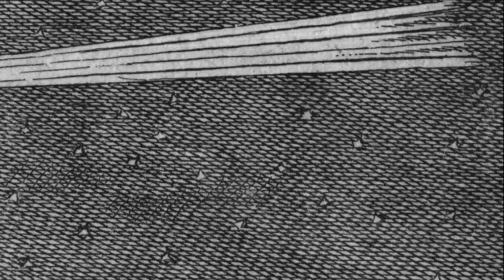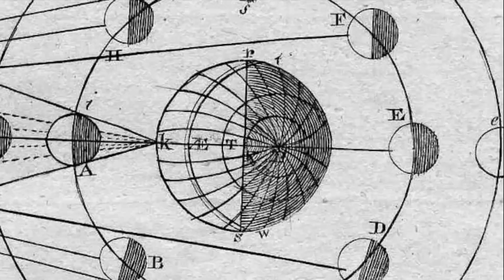Aaron English: "Adagio for Pots & Pans"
We'd like to be able to make more music & videos for you to enjoy!

Aaron English: Vocals, percussion, string arrangement, programming. Miguel Mateus: Guitar, bass. Mark Fauver: Programming, keyboards. Derek Munson: Drums. Jesse Ahmann, Gulay Sarbay, John Jewell, Geli Wuerzner: Strings. David Goodell: Whistling.

Written by Aaron English, Miguel Mateus and Mark Fauver. Produced by Mark Fauver & Aaron English. Mixed by Don Gunn. Mastered by John McCaig at Panic Studios.

Video by Aaron English. Special thanks to Marilyn Milberger for her assistance with art direction & pre-production.

Lyrics:

Charles Darwin, 1872
In the reptile house at the London Zoo
Taunting the poison snakes in the cage below
He knows he's safe here on his side of the window
But something deep in his brain, in his animal past
Makes him flinch every time the adder strikes the glass

Charles Darwin points a keychain flashlight
Up to the stars, to the endlessness of night
He wonders if some space-bound pilgrim
Will catch the light and send it winking back at him
Or will his light just quietly disperse
At the infinite ends of the universe

Oh oh, a light, a lonely lonely light
Oh oh, shine a light, a lonely lonely light, oh

One man's idea becomes the spark, becomes the light that shatters the dark
The breath between the tick and tock, between what is and what is not
Where the shadows move in and out between the certainty and the doubt

Charles Darwin at the kitchen sink
Washing dishes, he's got time to think
He thinks: How strange, that of all the things he's done
Some will disappear and some live on and on and on
He takes a spoon in his withered hand
Plays an adagio for pots and pans